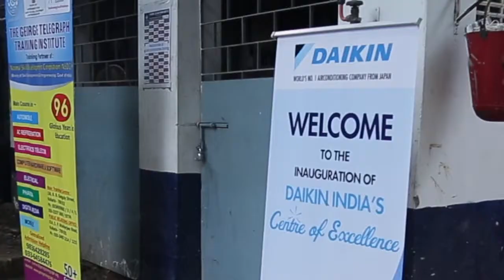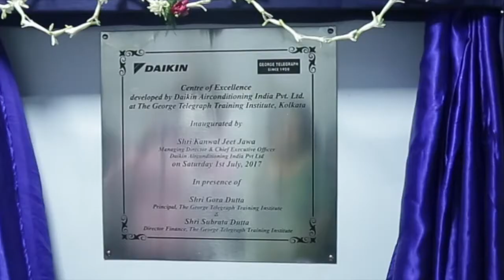Daikin Partners with George Telegraph to create a Centre of Excellence for AC Students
GTTI collaborates with Daikin to start a new course 'Daikin Air-Conditioning Engineering'.
Daikin 'Centre of Excellence' was inaugurated on 1st July, 2017' George Telegraph.

About GTTI :
The Institute is one of the most trusted names in the education industry which has come a long way since its inception in 1920, spearheading the quest for excellence of the nation’s youth by way of providing cutting-edge knowledge and training through exclusive technical and vocational courses.

At GTTI, our mission is to help lift the quality of life by finding every aspirant a career and consequently cater to the growth of the industry. With 100 Years of legacy in technical and vocational training, right and adequate infrastructure and excellent placement records, we are the flag bearers in India’s education and human resources sectors. We believe towards achieving the national goal of “Job for All”. The growth is evidenced in the fact that from one unit in Sealdah, Kolkata in 1920, GTTI today has more than 70+ centres and 25,000+ students across the eastern states of India.

George Telegraph - Shaping Careers, Changing Lives since 1920
Jibon Gore Dai